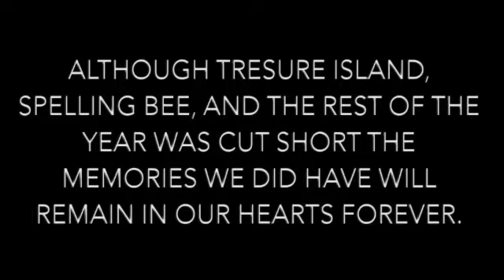Banquet Video 2019-2020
This video is about Knight theatre